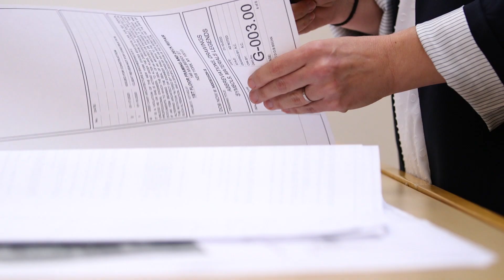FISP Cycle 9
With the introduction of Cycle 9 (February 21, 2020), the New York City Façade Inspection and Safety Program has been amended to require a more comprehensive examination of façade conditions. Understanding the scope of these changes is essential for proper and cost-effective compliance.